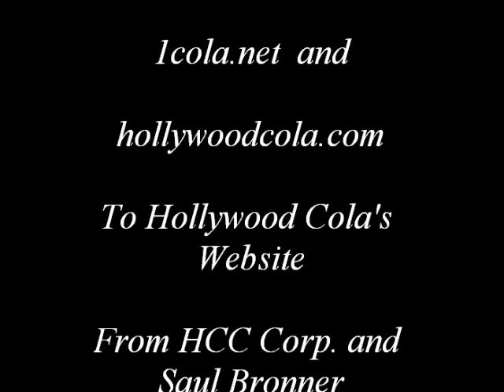Hollywood Cola's #2 new shorter Domain video shoot at The USS IOWA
This Video shoot was done at The L.A. Port in San Pedro, California. Located behind Saul Bronner as he discusses his second new domain to Hollywood Cola's Website is The USS Iowa Historical Battleship and The Vincent Thomas Bridge. There are now two domains that can direct you to Hollywood Cola's Website.They are With the advancement's of technology to the internet, typing in World Wide Web with the w's and a period might not be needed.